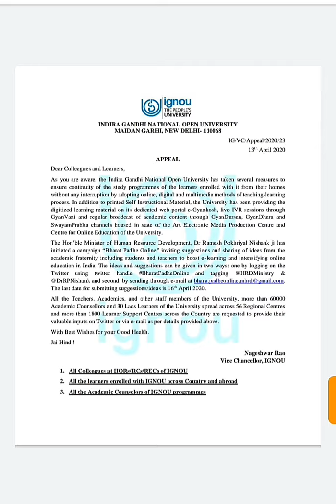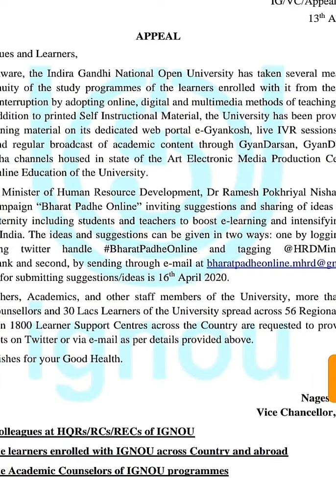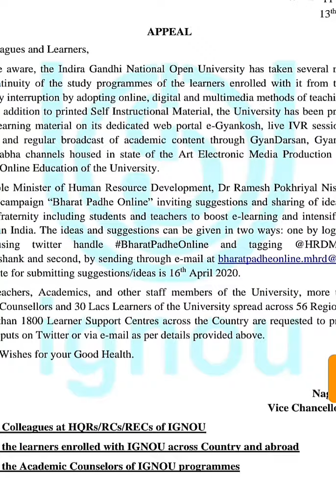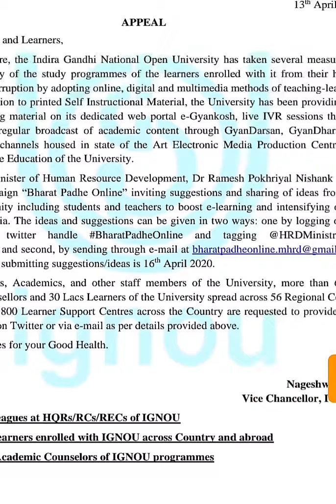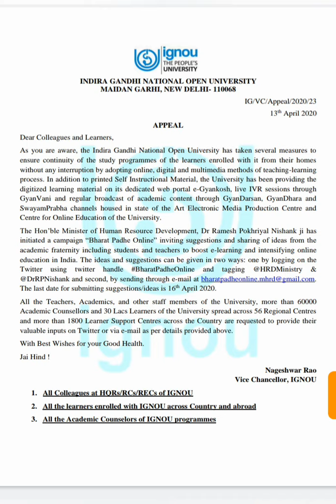Ignou new information related to online study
Information related to online study for both old and new students

support me in providing information and knowledge